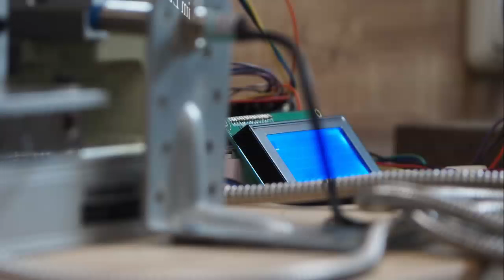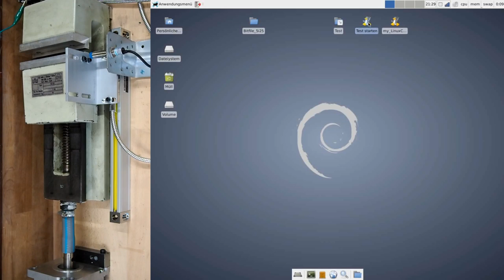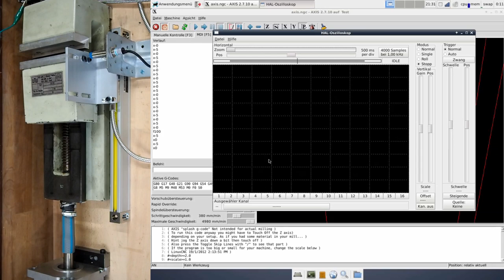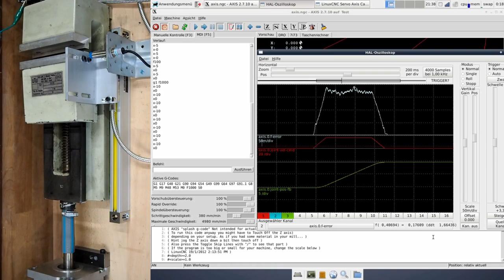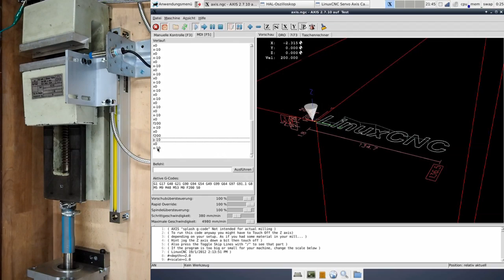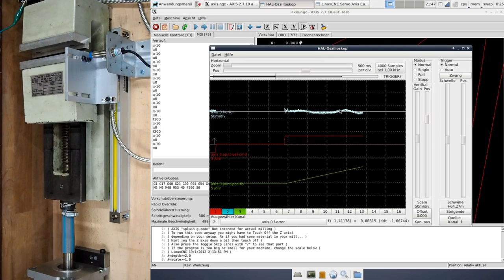#6 LinuxCNC + 5i25 - ClosedLoop - PID Tuning mit HalScope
Mit Hilfe des HalScope in LinuxCnc einen PID besser einstellen und abstimmen. Closed Loop mit Schrittmotor und Glasmaßstab